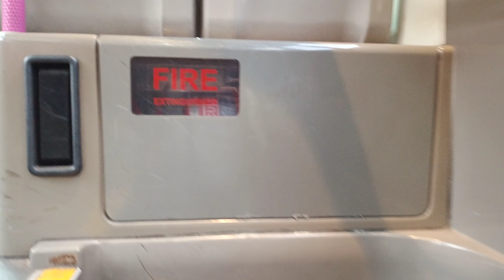[4K対応] 全区間前面展望 SMRT 179A 急行 南洋理工大学 - 文礼バスターミナル (夕方大学始発便) Nanyang Technological University - Boon Lay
2024/09/03
SBS Transit // SMRT